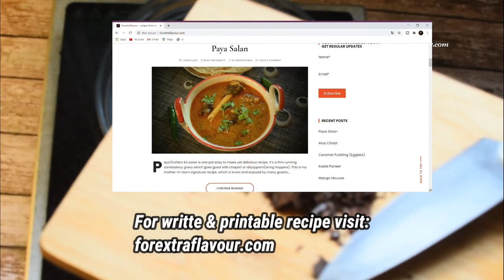Double layer Chocolate Mousse recipe/no bake/ no gelatin chocolate mousse|forextraflavour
100 grams dark chocolate
100 grams milk chocolate
100 grams fresh cream (50+50) two batches
4 tbls condensed milk (2+2) two batches
2 tbls Corn starch (1+1) two batches
4 tbls Milk (2+2) two batches
1 tbs Cocoa powder

Enjoy this airy soft and super easy to make double layer chocolate mousse with no fancy tools and easily available ingredients. This is an eggless no bake also doesn't contain gelatin or agar-agar.